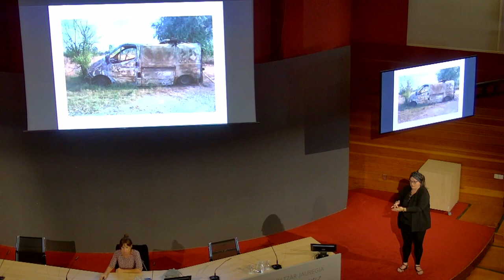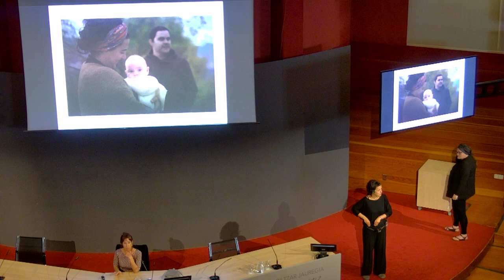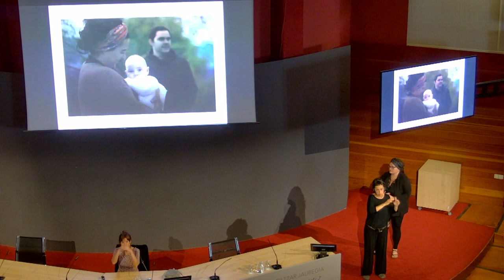HITZALDIA/CONFERENCIA: Emakumeen istorioak Ukrainako gerratean - Ura Iturralde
Ura Iturralde fotokazetaria Ukrainara joan zen 2022ko udan, gerra bitartean emakume ukrainarren bizitzari buruzko bi proiektutan lan egitera. Lehenak Kievera eraman zuen, Ukrainan praktikatzen den haurduntza subrogatua dokumentatzera. Bigarren lanean Bika ezagutu zuen, Ivankiv hirian jaioa eta Kieven bizi den emakumea. Bikaren familia errusiarren okupaziopean bizi izan zen hilabetetik gora.

Hizlaria: Ura Iturralde, argazkilari dokumentalista da. Freelance aritzen da, eta Estatuko zein nazioarteko komunikabideetan argitaratu du bere lana, honako hauetan besteak beste: Interviú, 7K, 7Haizetara, Vice, Vice UK eta Al Jazeera. 2018an BAFFEST jaialdian euskal argazkilari berri onenaren saria irabazi zuen, Irango LGTB komunitateari buruzko Hidden Iran lanarekin. Bolivian (La higuera del Che) eta Ukrainan ere aritua da lanean.

(Historias de mujeres en la guerra de Ucrania) La fotoperiodista Ura Iturralde se desplazó a Ucrania en verano de 2022 para trabajar en dos proyectos sobre mujeres ucranianas durante la guerra. El primero de ellos la llevó a Kiev, y documenta la práctica de la gestación subrogada en el país. El segundo se centra en la vida de Bika, vasca de adopción, natural de Ivankiv y residente en Kiev, cuya familia vivió bajo la ocupación rusa durante más de un mes.

Ponente: Ura Iturralde, fotógrafa documental freelance, publica en medios nacionales e internacionales como Interviú, 7K, 7Haizetara, Vice, Vice UK y Al Jazeera. Ganadora en 2018 del festival BAFFEST, Mejor fotógrafa emergente vasca, con su trabajo Hidden Iran, sobre la comunidad LGTB iraní. También ha trabajado en Bolivia (La higuera del Che) y Ucrania.